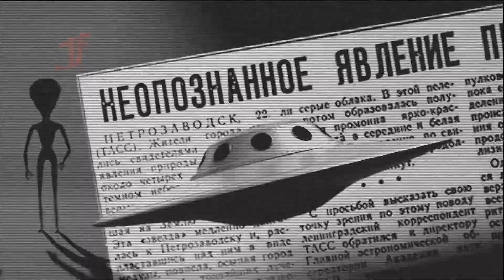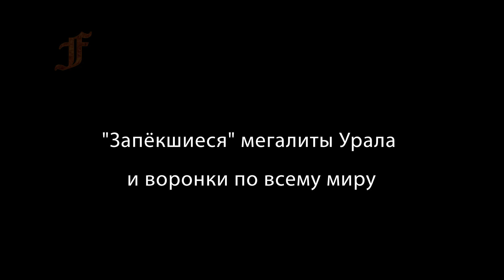Почему появились кратеры на Земле происхождение которых неизвестно